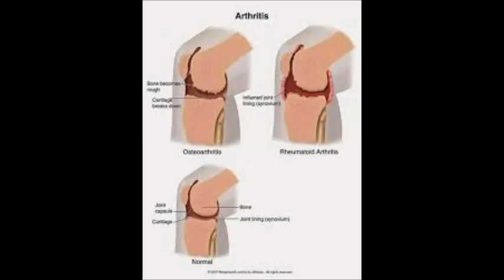வாத நோயை குணப்படுத்தும் உருளைக்கிழங்கு